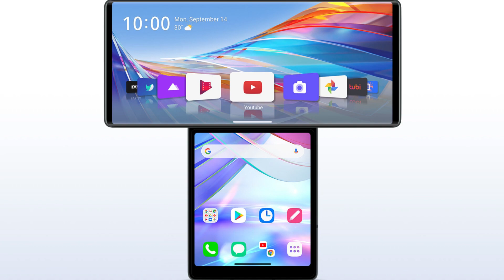LG Wing Price